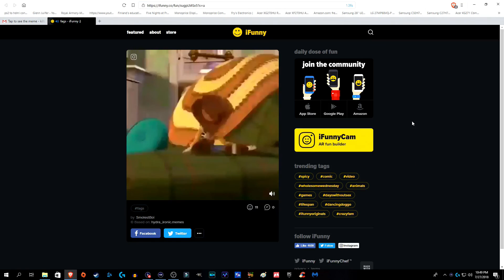Virmire and Wrex is... | Mass Effect Part 19 (NOT BLIND)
taking down geth and dealing with Wrex.